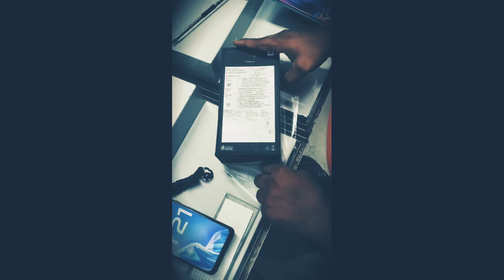UNBOXING NORD CE 2